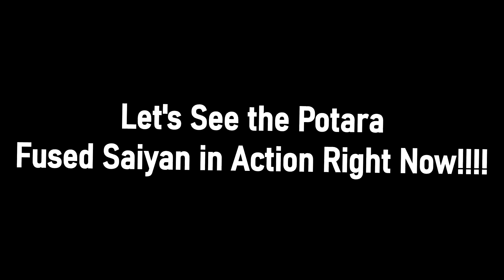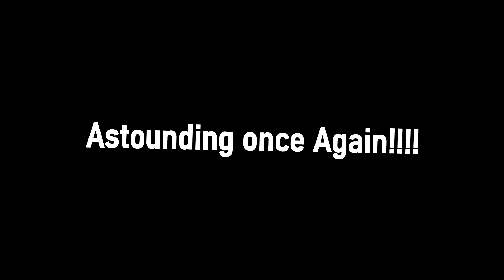Dragon Ball Xenoverse 2; Customization Key 15 (Kefla)!!!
My 3rd Key has been Found and it's the Fusion of Kale and Caulifla so It's Kefla!!! Before Caulifla and Kale arrive tomorrow they shall fight Fused with moves from Android 18 and Trunks and Even Broly (DBZ). Let's see what this Key Can do now!!!